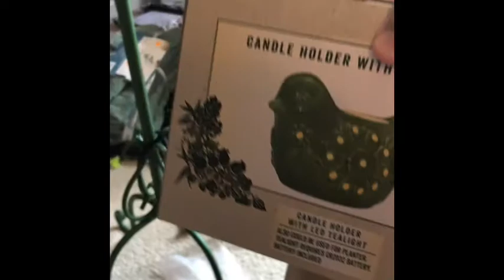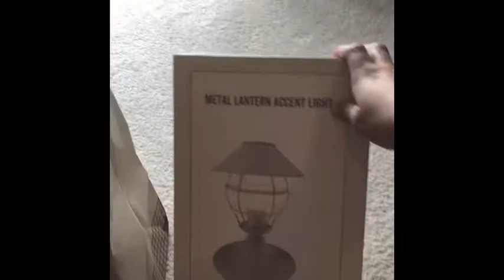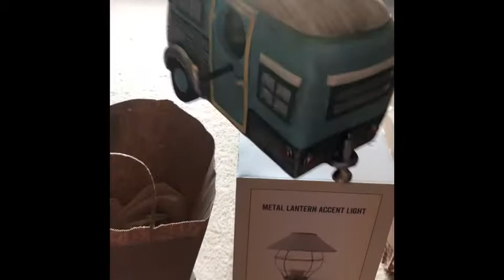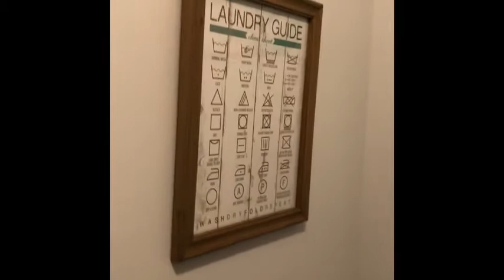Cracker Barrel haul